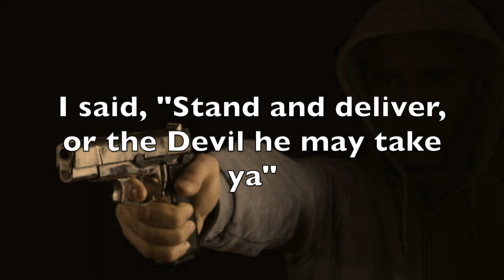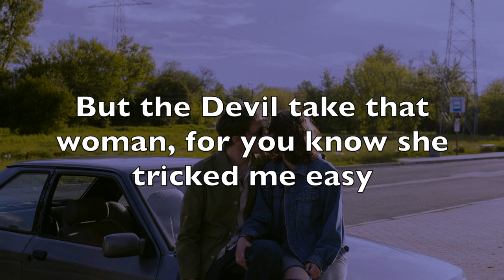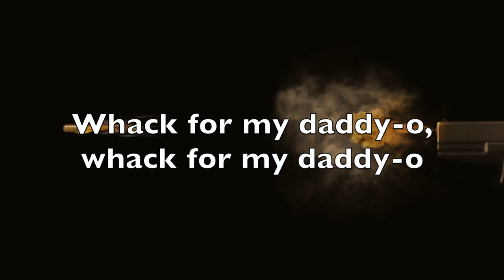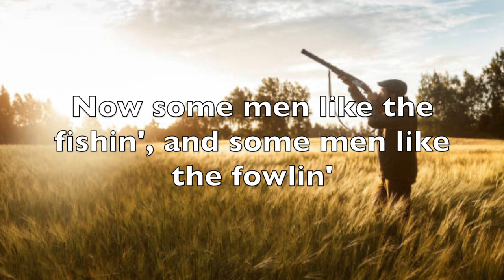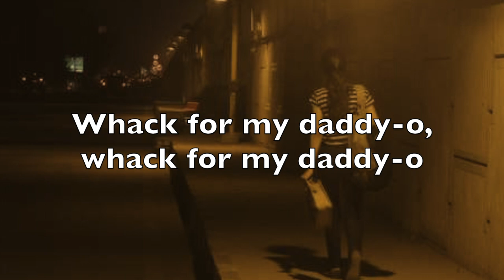Whiskey In The Jar - The Matt Holt Trio (ft. Lorenzo Carli)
Written by unknown Irish Folk Singers in the 17th century, and recorded by several artists since then, this Savage Village production, as with all Savage Village productions, has no commercial ambition or desire for monetization.